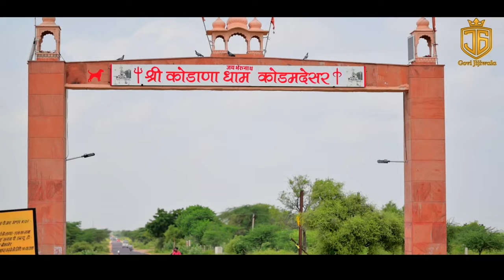Bhairu ji Bhajan | Bhairunath Nache | भैरुनाथ नाचे | Manish Purohit | DJ Bhajan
Bhairunath Bhajan | Bhairunath Nache | भैरुनाथ नाचे | Manish Purohit | DJ Bhajan | Govi Jijiwala Presents | Bhairunath DJ Bhajan |

Bhajan:- Bhairunath Nache
Singer:- Manish Purohit
Lyrics:- Manish Purohit
Producer:- Govi Jijiwala
Video:- Alish Tanwar
DOP:- Sunil Sharma
Special Thanks:- Kabadi Kaka

Thanks:-
Jorhat Assam Sang Bikaner
Santoshi Sang Nokha
Sukhi Sang Nokha